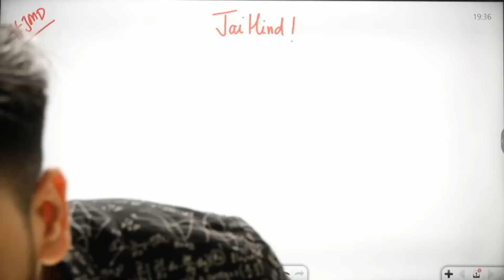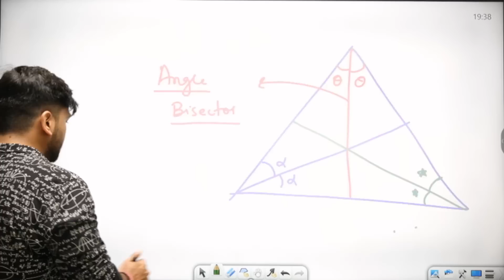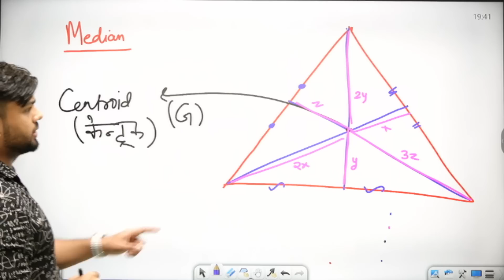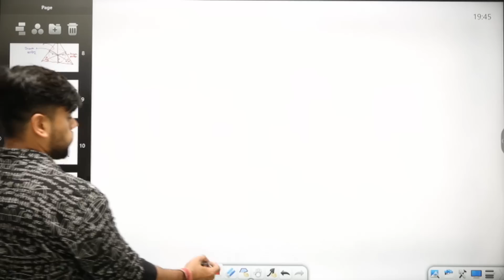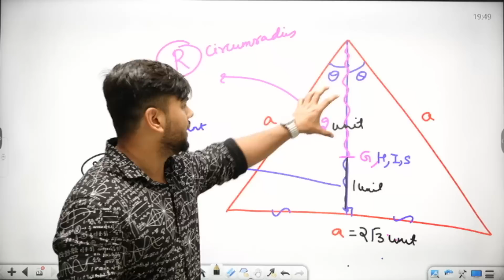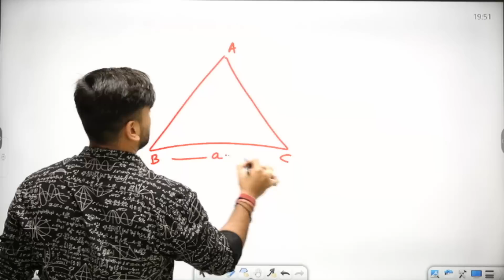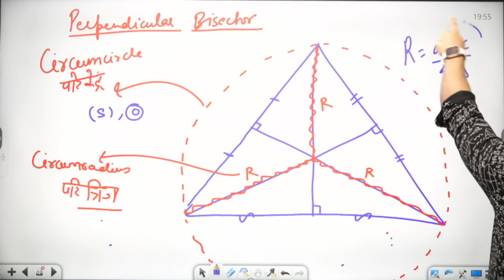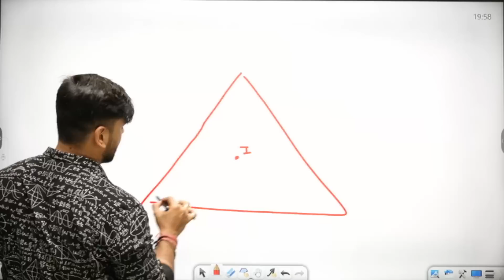Incentre - अन्तःकेन्द्र, centroid केन्द्रक, circumcentre परिकेन्द्र, orthocentre- लम्बकेन्द्र Theory